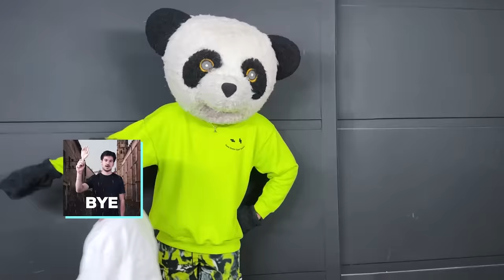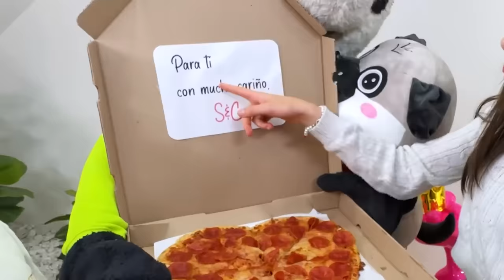A ESTE NIÑO le GUSTA mi HERMANITA !!